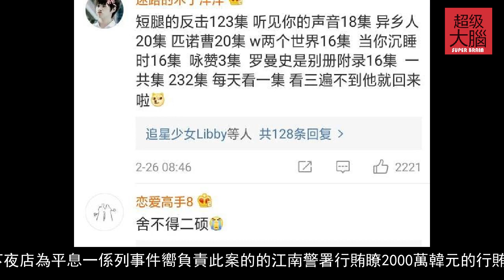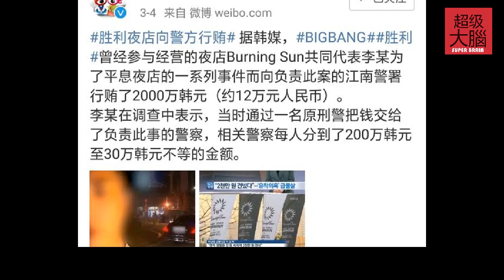李鍾碩，勝利齊齊入伍服兵役，但服役形式卻大有不同